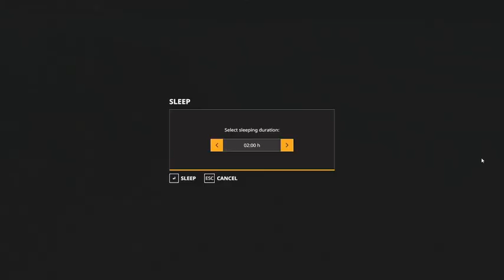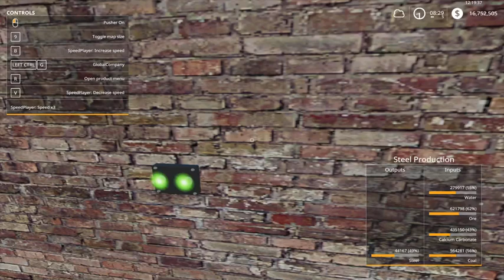Farming Simulator 19 - 16X series - PV Industries